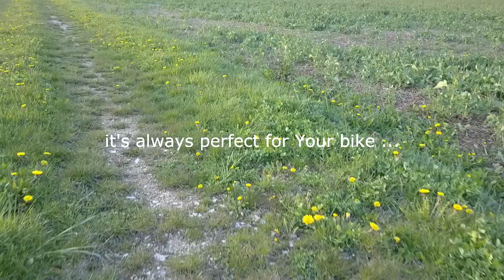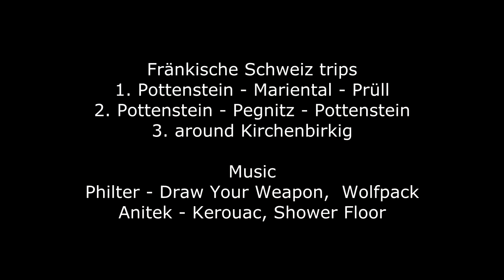The Bavarian MTB rollic - FULL MTB MOVIE HD 1080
Our trip to Frankische Schweiz in Bavaria, Germany (Bayern, Deutschland). The MTB routes Pottenstein, Pegnitz, Kirchenbirkig, Mariental, Teufelshöhle, Prüll. You have plenty of slopes there, ideal mountain bike or XC training before alpine riding or marathon.

If You need GPX track or any advice - fell free to write. See othe our movies from Apuan Alps, polish Izerskie and Sudety Mountains.